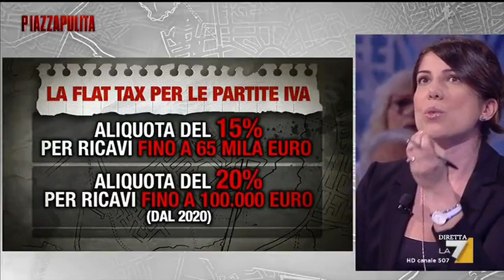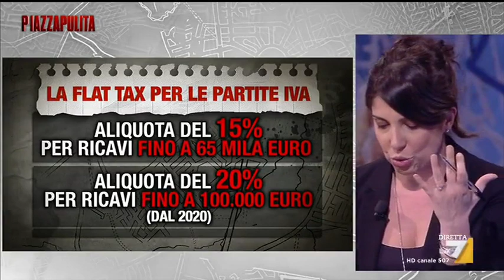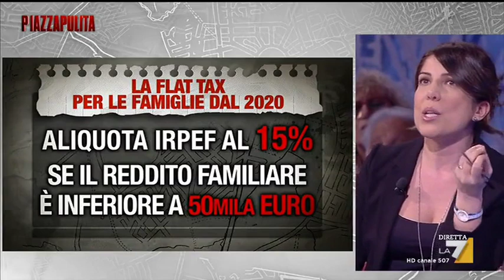Flat tax: siamo ancora molto lontani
Che fine ha fatto la tassa unica per tutti? Tutte le promesse!, la rubrica di Linda Giannattasio.